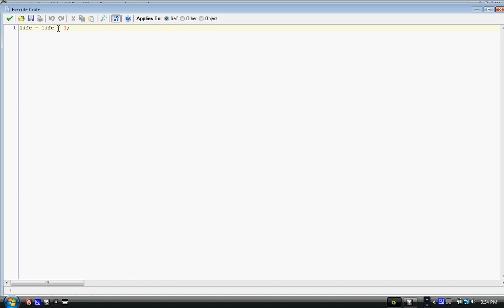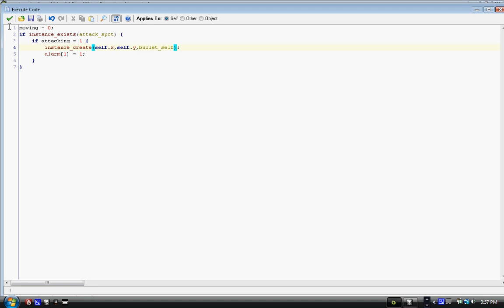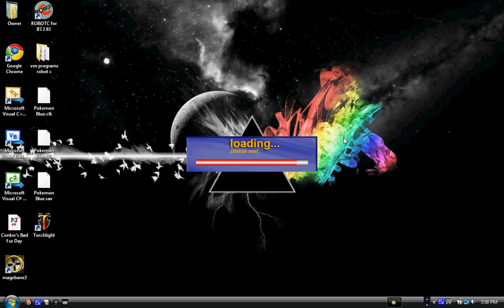Make an RTS Part 11 (Combat part 2)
We finish up the combat so the worker and enimies can fight and the engine is mostly done.